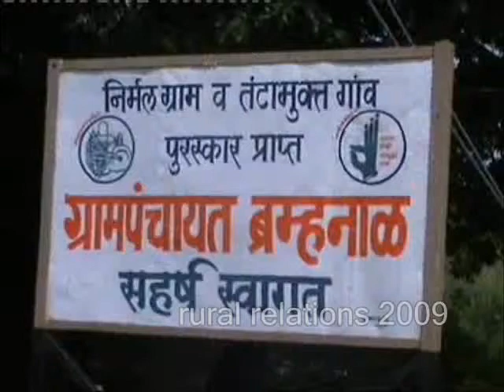Barmhanal Palus Sangli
Changing Village ,  Barmhanal , Palus , Sangli , Maharashtra , India